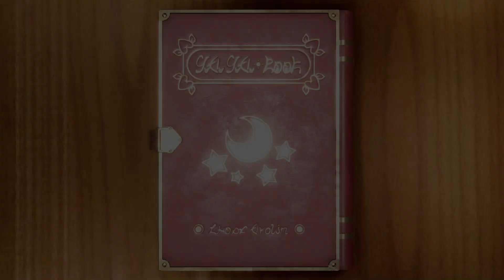Mario Party Superstars | Yoshi vs Mario vs Donkey Kong vs Peach #681 Turns 10 (Player 1)